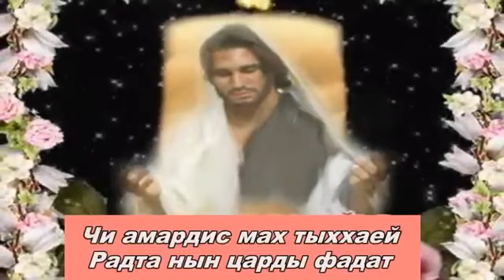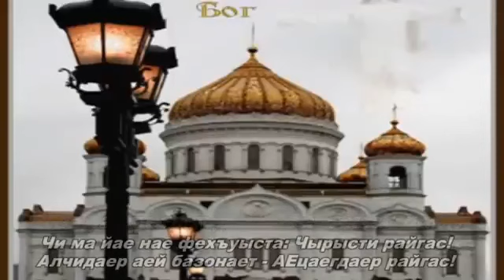Йесо Чырысти райгас! Ацагай райгас! Иисус Христос воистину воскрес! Пасха во Владикавказе, Осетия!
1) В России: Карточка VISA Сбербанк России: 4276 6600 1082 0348 и она открыта на имя SERGEY ZHURAVLEV

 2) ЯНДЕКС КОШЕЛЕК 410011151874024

 5) В Украине: Карточка ПриватБанк, какой я пользуюсь в Украине: 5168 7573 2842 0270 и она открыта на имя Склярского Дениса Владимировича, одного из моих помощников в Киеве

 6) Или просто внесите желаемую сумму на номер телефона оператора МТС в России: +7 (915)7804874 и Теле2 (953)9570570

Друзья, братья и сестры мои, я продолжаю просветительское и реформаторское, евангельское православное служение. Благодарность всем кто в молитве и финансово участвует в моих просветительских поездках. Благословений Божиих всем вам! Братья и сестры, молитвой и рублем, словом и делом поддерживайте это важное служение.

Мир вам!
שלום